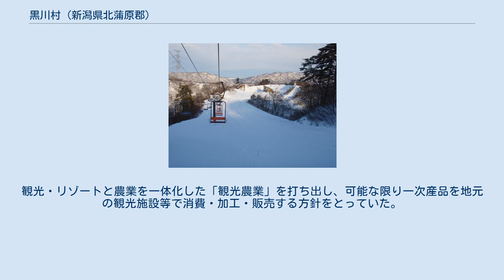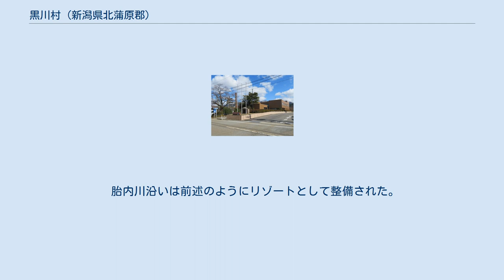黒川村 (新潟県北蒲原郡)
黒川村（くろかわむら）は、新潟県の北東にある北蒲原郡の北端に位置した村である。
中条町への通勤率は19.0%（平成12年国勢調査）。
2005年9月1日に中条町と合併して胎内市となった。
 江戸時代には周辺一帯を領有する黒川藩の陣屋が置かれていたほか、街道の宿場町となっていた。
「黒川」の名は原油が流れていたことに由来するとされる。
 初代村長は全国最多の12期連続当選の記録を持つ。
 畜産が盛んで、胎内牛と呼ばれるブランド牛や黒豚が特産。
ハム・ソーセージ等の加工品は1989年に東京・市ヶ谷にオープンしたアンテナショップ「浪漫亭 新潟県黒川村東京役場」でも売り出されていた。
1999年には原材料のホップと麦をすべて村内で栽培した自給自足の村営地ビール工場を開設。
このほか、ジャージー牛の乳製品やそばも特産品である。
 1965年のスキー場開設を皮切りに胎内川のリゾート・観光開発が盛んに進められ、2000年時点では3棟のホテル、ビール園、ゴルフ場、クアハウスなどの施設がすべて村の観光特別会計により村職員中心で運営されていた。
観光・リゾートと農業を一体化した「観光農業」を打ち出し、可能な限り一次産品を地元の観光施設等で消費・加工・販売する方針をとっていた。
 旧村域北端の中条町・荒川町の境界が入り組んでいる箇所にJR羽越本線が数十メートルほど通過しているが、現在に至るまで駅は未設置。
 胎内川沿いは前述のようにリゾートとして整備された。